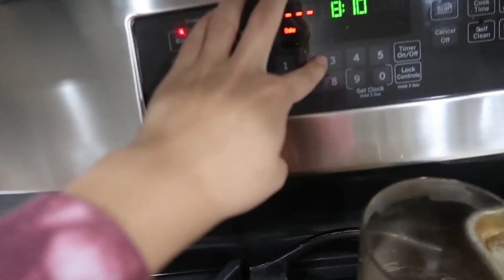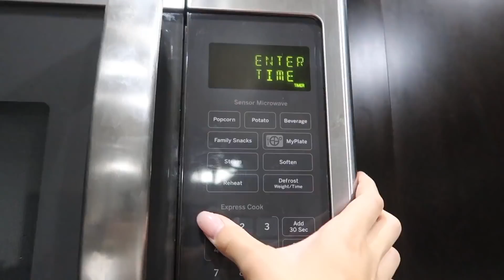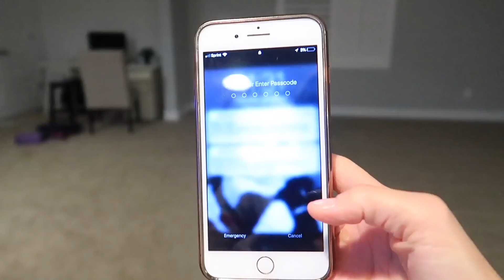DATE NIGHT | THE LEROYS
Cory and Shanna went out for a date night with some friends and left Kesley in charge.  We were surprised to see what we did when we got home!

Our kiddos!!!
Kesley 14
Logan 12 (angel in heaven)
Rhett 10
Reese 8
Perri 7